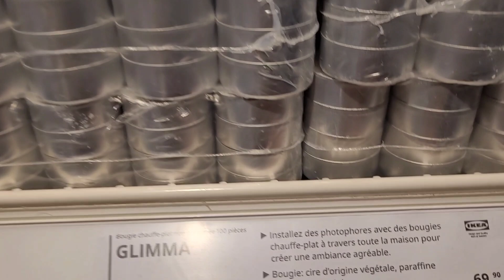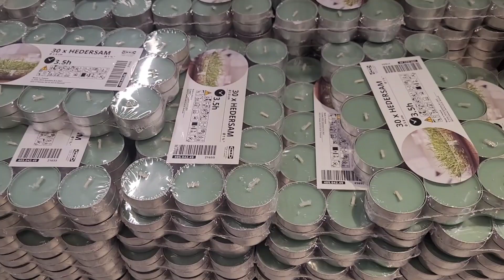الماكلة فابور في إيكيا🤔 صولد أواني أفرشة هميزات خطيرة فيديو رائع يخليكم تمشيوا تكتشفوا الجديد